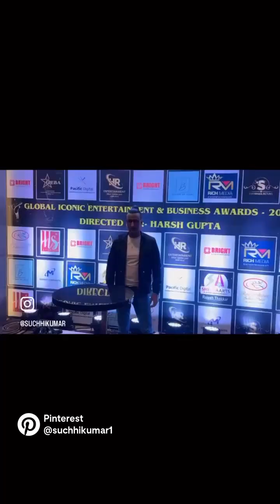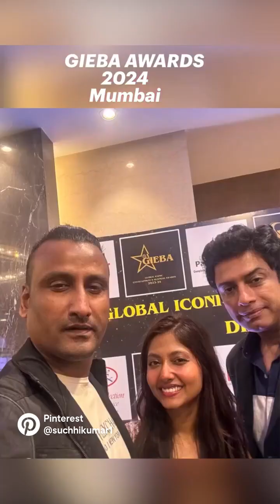GIEBA awards in Mumbai 2024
The GIEBA 2024 Awards transcends beyond trophies & speeches.. the stars B-BTOWN did sparkle under the Mumbai lights. It’s was honor to be in the presence of legends like Savjidhanjidholakia (diamonds tycoon) along with Evergreen actress Mumtaz ji & Udit Narayan. M feel first time happen in India about recognitions the special hero’s spirit of India 🇮🇳. Congratulations to the organisers,Mr Harsh Gupta whom directing great show like IFFA awards. Congrats to my best friend Mr Sumit singh whom invited me & given me to much love respect. Thank you so much for the honour & recognition.. Grateful for the experience at The Global Iconic Business and Entertainment Awards! GIEBAAwards IconsOfIndia BusinessAndEntertainment Mumbai2024 🇮🇳..